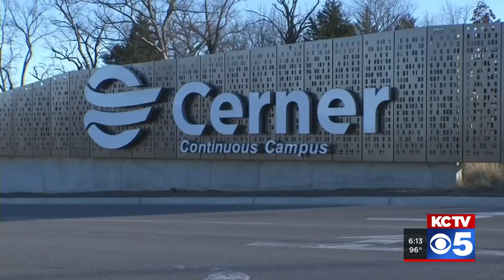Cerner to list KCK campus for sale in August, consolidate employees in South KC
Cerner will be putting their Continuous Campus in KCK up for sale in August, but they will still have a presence in the KC metro.